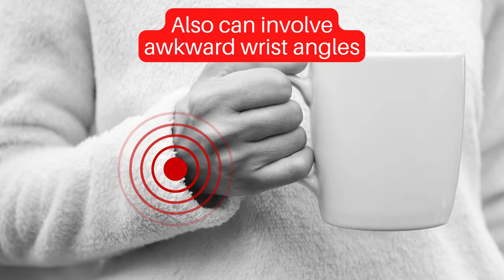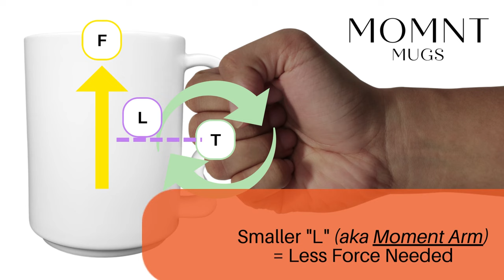Reimagining the Coffee Mug - Momnt Mugs (No Voiceover)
Momnt Mugs is designed to fit your hand's natural grip better than traditional mugs.  This leads to less overall strain on your fingers and wrist, which can have long-term benefits.

There's no risk, and we offer easy refunds within 30-days.